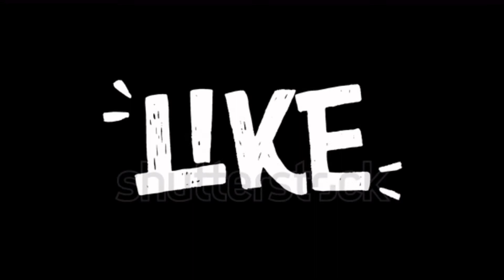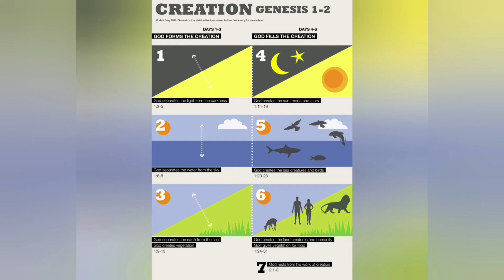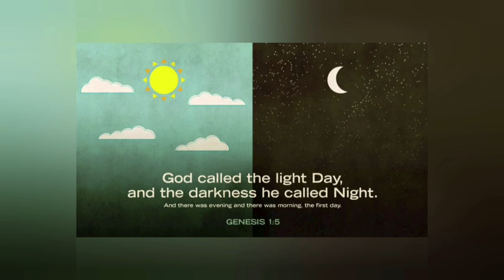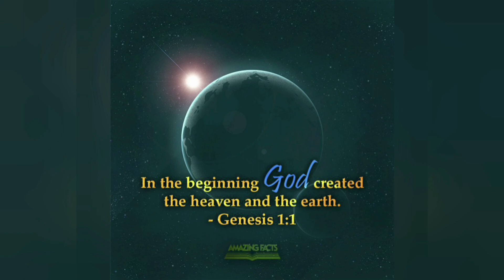Read With Us - Holy Bible | Genesis 1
We know your busy in your work so we bring Jesus Word to you

Read one chapter a day with Us.

Give time, to Jesus and God will return you 10 times of it.

CHAPTER 1
2 And the earth was without form, and void; and darkness was upon the face of the deep. And the Spirit of God moved upon the face of the waters.
3 And God said, Let there be light: and there was light.
4 And God saw the light, that it was good: and God divided the light from the darkness.
5 And God called the light Day, and the darkness he called Night. And the evening and the morning were the first day.
6 And God said, Let there be a firmament in the midst of the waters, and let it divide the waters from the waters.
7 And God made the firmament, and divided the waters which were under the firmament from the waters which were above the firmament: and it was so.
8 And God called the firmament Heaven. And the evening and the morning were the second day.
9 And God said, Let the waters under the heaven be gathered together unto one place, and let the dry land appear: and it was so.
10 And God called the dry land Earth; and the gathering together of the waters called he Seas: and God saw that it was good.
11 And God said, Let the earth bring forth grass, the herb yielding seed, and the fruit tree yielding fruit after his kind, whose seed is in itself, upon the earth: and it was so.
12 And the earth brought forth grass, and herb yielding seed after his kind, and the tree yielding fruit, whose seed was in itself, after his kind: and God saw that it was good.
13 And the evening and the morning were the third day.
14 And God said, Let there be lights in the firmament of the heaven to divide the day from the night; and let them be for signs, and for seasons, and for days, and years:
15 And let them be for lights in the firmament of the heaven to give light upon the earth: and it was so.
16 And God made two great lights; the greater light to rule the day, and the lesser light to rule the night: he made the stars also.
17 And God set them in the firmament of the heaven to give light upon the earth,
18 And to rule over the day and over the night, and to divide the light from the darkness: and God saw that it was good.
19 And the evening and the morning were the fourth day.
20 And God said, Let the waters bring forth abundantly the moving creature that hath life, and fowl that may fly above the earth in the open firmament of heaven.
21 And God created great whales, and every living creature that moveth, which the waters brought forth abundantly, after their kind, and every winged fowl after his kind: and God saw that it was good.
22 And God blessed them, saying, Be fruitful, and multiply, and fill the waters in the seas, and let fowl multiply in the earth.
23 And the evening and the morning were the fifth day.
24 And God said, Let the earth bring forth the living creature after his kind, cattle, and creeping thing, and beast of the earth after his kind: and it was so.
25 And God made the beast of the earth after his kind, and cattle after their kind, and every thing that creepeth upon the earth after his kind: and God saw that it was good.
26 And God said, Let us make man in our image, after our likeness: and let them have dominion over the fish of the sea, and over the fowl of the air, and over the cattle, and over all the earth, and over every creeping thing that creepeth upon the earth.
27 So God created man in his own image, in the image of God created he him; male and female created he them.
28 And God blessed them, and God said unto them, Be fruitful, and multiply, and replenish the earth, and subdue it: and have dominion over the fish of the sea, and over the fowl of the air, and over every living thing that moveth upon the earth.
29 And God said, Behold, I have given you every herb bearing seed, which is upon the face of all the earth, and every tree, in the which is the fruit of a tree yielding seed; to you it shall be for meat.
30 And to every beast of the earth, and to every fowl of the air, and to every thing that creepeth upon the earth, wherein there is life, I have given every green herb for meat: and it was so.
31 And God saw every thing that he had made, and, behold, it was very good. And the evening and the morning were the sixth day.